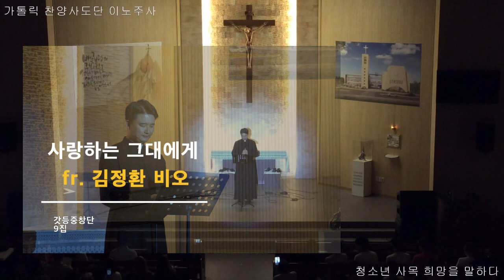2023.0610(토) 배곧성당 청사희망: 김정환 신부님께...